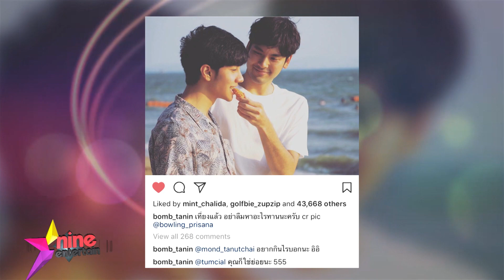เอ๊ะ..ยังไง “บอม” สนิทน้องชาย “มิ้นต์”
เดี๋ยวนี้มีเวลาว่างเมื่อไหร่ก็เห็นพระเอกก้านยาว “บอม ธนิน” ดอดไปบ้านของสาว “มิ้นต์ ชาลิดา” ตลอด เรื่องกุ๊กกิ๊กกับนางเอกหน้าใสน่ะลืมได้เลย เพราะเค้ามีหวานใจตัวจริงนาย “ภูผา” อยู่แล้ว